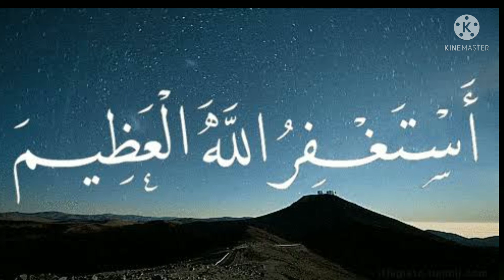Isthighfar 500 times | Zikr